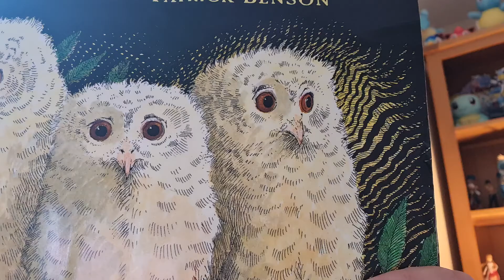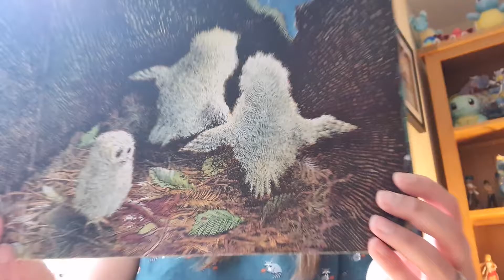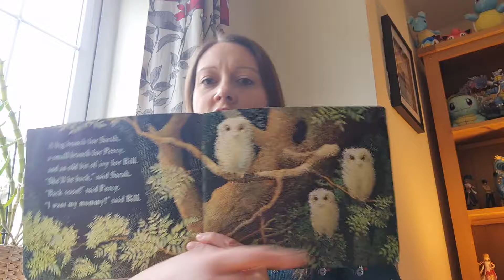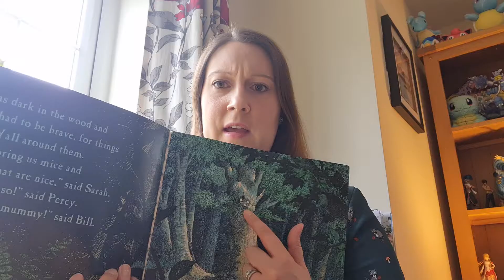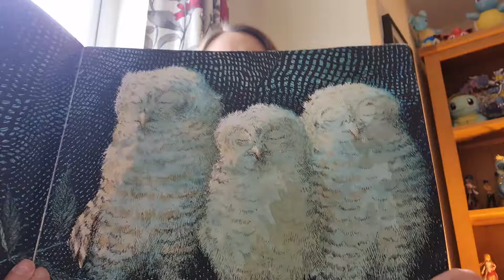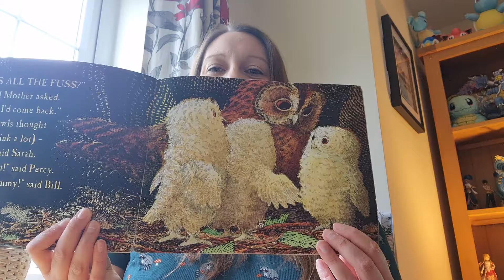Story time with Mrs Gray: Owl Babies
This week we are learning about nocturnal animals. These animals are awake during the night when we are  asleep.

Today's story is called Owl Babies by Martin Waddle and Patrick Benson